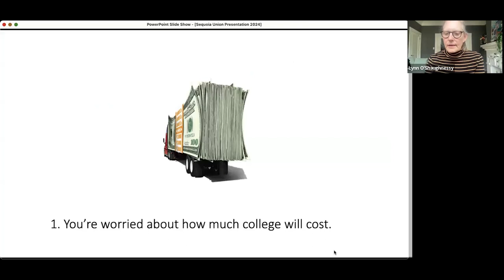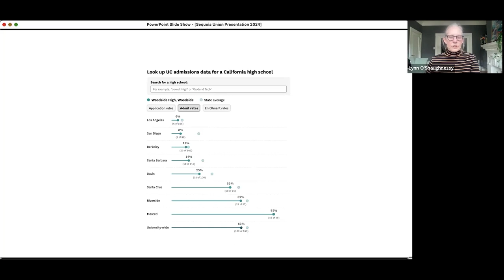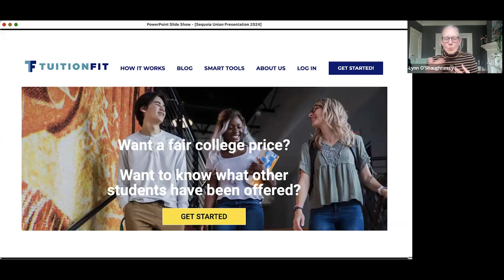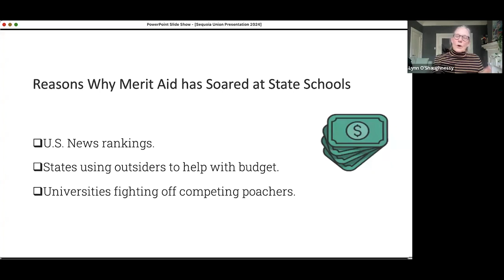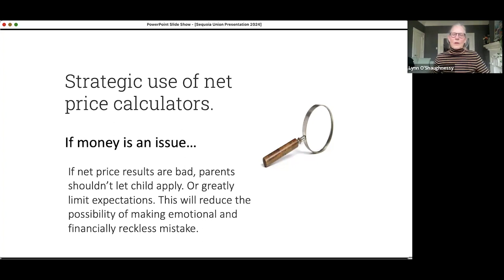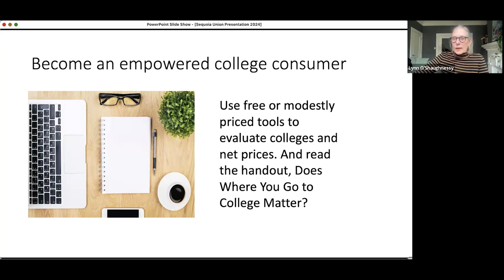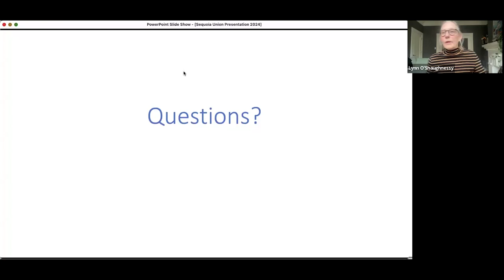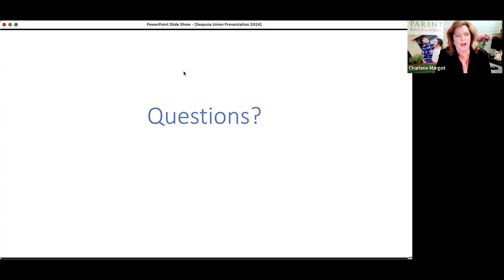The College Solution: Winning Strategies for Finding the Right School at the Right Price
Lynn O'Shaughnessy, founder of The College Solution, is a nationally recognized college expert, higher-education journalist, speaker, and educator. She specializes in helping families take the stress out of affording a college education, whether public or private.

To learn more about Lynn O'Shaughnessy and The College Solution,